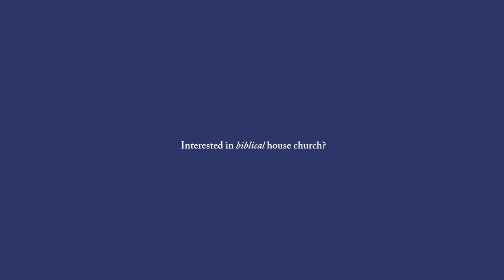What is a biblical house church?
The words "house church" generate a variety of images, ideas, and expectations. But what is a biblical house church? What's the difference between a traditional church and a biblical house church? In this video, Dale Partridge offers viewers a brief description of the house churches planted through Relearn.org